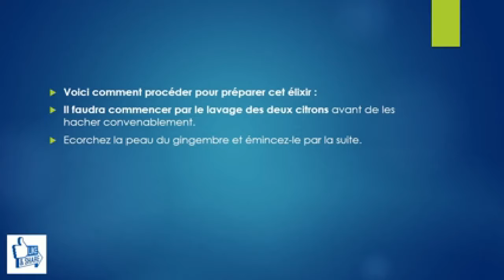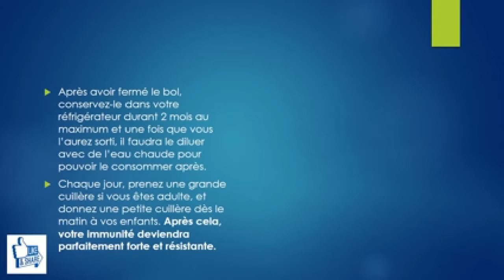Advise...Radio Tv Xfm.